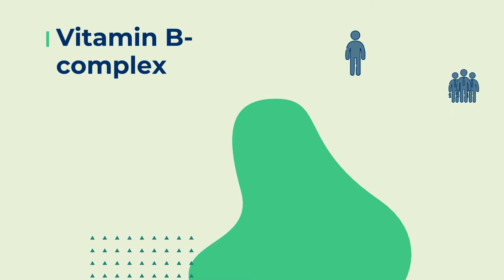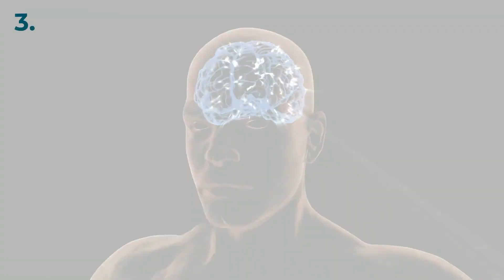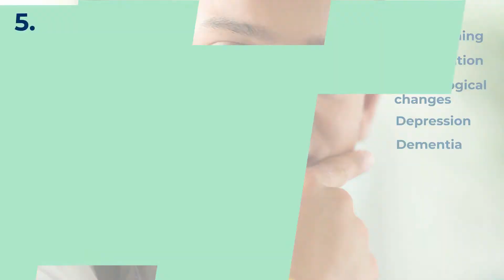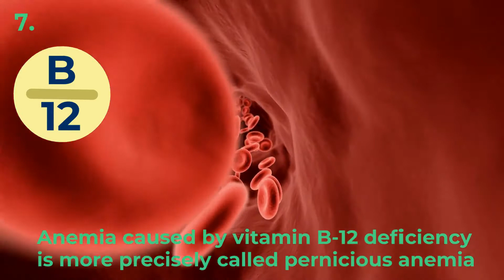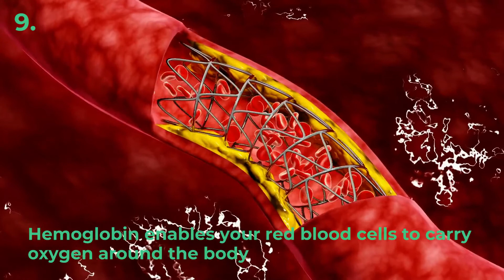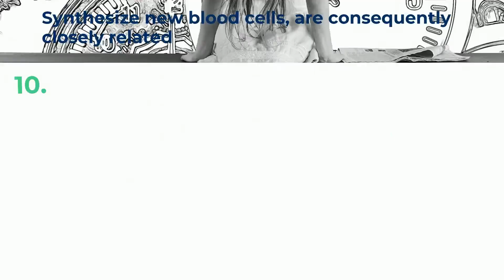Vitamin B12 Deficiency Symptoms You Should Not Ignore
Vitamin B-complex provides energy to your body and provides a defence mechanism. The deficiency of vitamin B12 causes a wide range of signs and symptoms ranging from heartburn to neurological problems like dementia. So in this video, we will discuss all the signs and symptoms of vitamin b12 deficiency that should not be ignored at all.

TIMESTAMPS

0:00 - Intro
1:08 - Depression
2:02 - Weight gain
2:28 - Brain damage
2:58 - Constipation
3:29 - Psychosis
4:04 - Dementia
4:25 - Anemia
5:02 - Gastritis
5:25 - Shortness of breath
6:04 - Menstrual problems
6:31 - Mouth ulcers
6:44 - Redness and swelling of the tongue

SUMMARY

1. Depression

The less intake of vitamin B12 can cause depression and memory loss. Low vitamin B-12 levels are supposed to affect the part of the brain where memories and emotions generate. One possible connection is the effect of low vitamin B-12 on the levels of serotonin in your brain.

2. Weight gain

In the absence of vitamin b12, your metabolism becomes slow and causes unexplained weight gain.

3. Brain damage

The deficiency of vitamin B12 can cause brain damage by shrinking our brain. This shrinkage results in permanent brain and nerve damage.

4. Constipation

The excess of vitamin B12 doesn’t have severe effects, it drains out with urine. But deficiency causes constipation, nerve blockage, and results in indigestion.

5. Psychosis

The deficiency of vitamin b12 also causes daydreaming, hallucination, psychological changes, depression, and dementia. When there is no clear reason for mental confusion, screening for and supplementation with vitamin B12 should be considered.

6. Dementia

The deficiency of vitamin B12 can also cause reversible dementia. The mechanism behind this is not known but the research is being conducted.

7. Anemia

Anemia caused by vitamin b12 deficiency is more precisely called pernicious anemia. The patient suffering through it lacks intrinsic factor which is a protein that boosts the absorption of vitamin b12 in the stomach. Its symptoms are numbness, weak muscles, trouble walking, irritability, and lack of energy.

8. Gastritis

If you feel pain In the upper abdomen often and suffer from heartburn daily then vitamin b12 deficiency can be a possible cause behind it.

9. Shortness of breath

Another symptom of vitamin B12 deficiency is shortness of breath. This shortness of breath is in part due to deficiency in red blood cells called anemia.

10. Menstrual problems

The menstrual cycle of women, which involves blood loss, and vitamin B12, which helps the body synthesize new blood cells, are consequently closely related. Its deficiency causes temporary infertility and irregular periods.

11. Mouth ulcers

Some people with a vitamin B12 deficiency may experience oral symptoms, such as mouth ulcers, feelings of pins and needles in the tongue, or a burning and itching sensation in the mouth.

12. Redness and swelling of the tongue

Glossitis is a disease that causes the swelling, redness, and sourness of the tongue. In it the tongue gets red and there is difficulty in speaking, swallowing, and chewing.